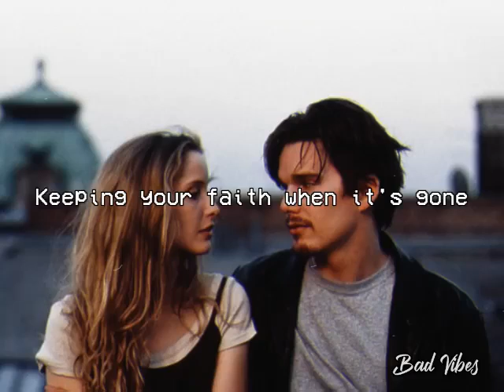This I Promise You | Jeremy Glinoga